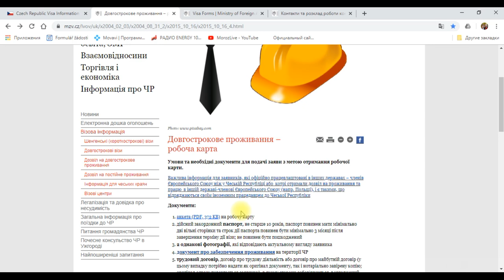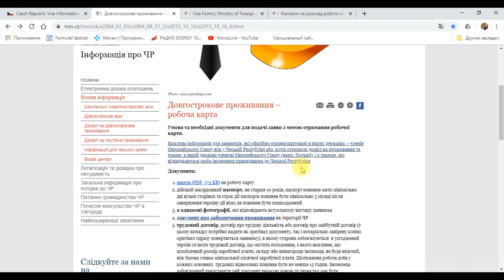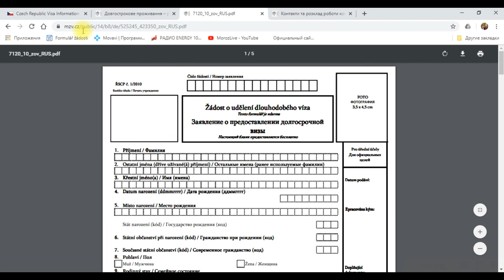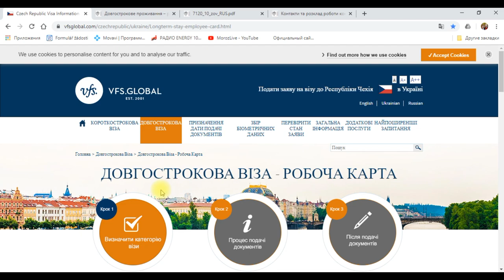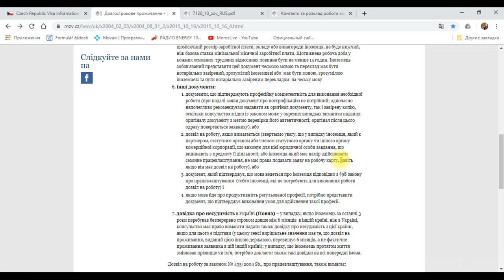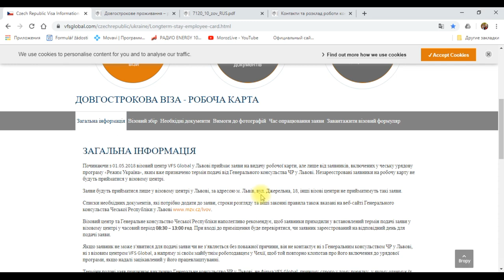Список документов для подачи на рабочую карту в Чехии.(Обновлено)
В этом видео вы узнаете какие документы нужно подготовить для подачи заявки на рабочую карту во Львове.